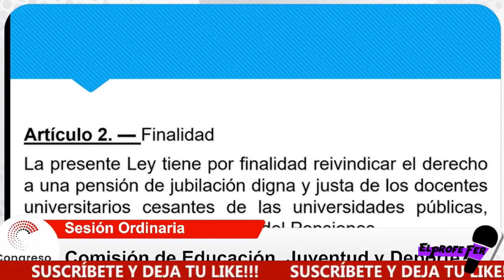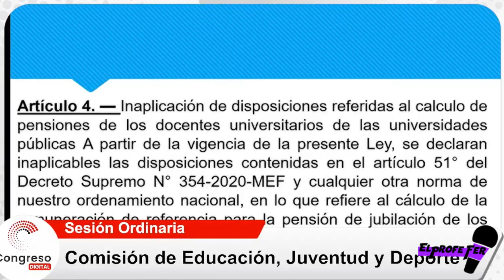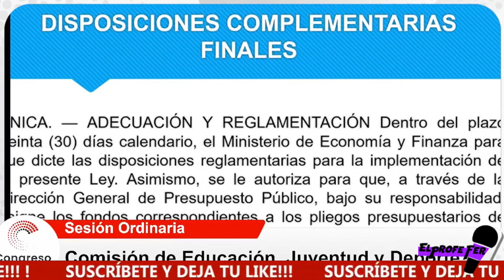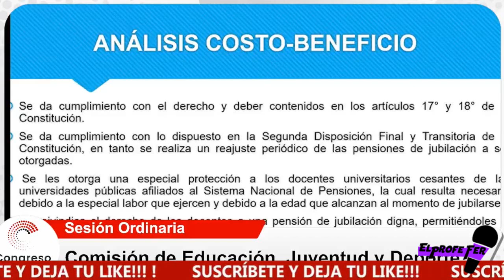😱👉LO ULTIMO ...PRESENTAN P. LEY PARA MEJORAR LA PENSIÓN DE LOS DOCENTES UNIVERSITARIOS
ESDRAS MEDINA: “…DISPONER QUE SE EFECTÚE EL CÁLCULO Y PAGO  DE LA PENSIÓN DE JUBILACIÓN  A FAVOR DE LOS DOCENTES UNIVERSITARIOS DE LAS UNIVERSIDADES PÚBLICAS EN BASE A LA ÚLTIMA REMUNERACIÓN PERCIBIDA…”